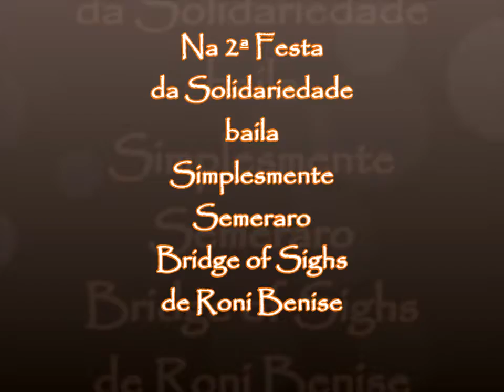Na 2ª Festa CIGANA DA SOLIDARIEDADE BAILA SEMERARO MUSICA DE RONI BENISE